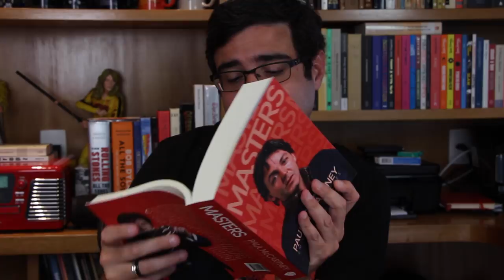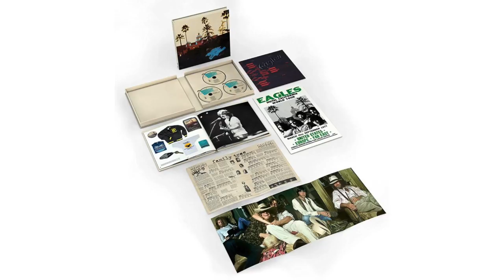O single de estreia do Biofá e outras notícias do mundo da música | Alta Fidelidade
CHICO BUARQUE ANUNCIA TURNÊ DO DISCO “CARAVANAS"

GEORGE MICHAEL CONSIDEROU SUA VIDA “PERDA DE TEMPO”

RESENHA DO LIVRO: “PAUL MCCARTNEY - EM DISCOS E CANÇÕES" (CLAUDIO DIRANI) - ED. SONORA

FAMÍLIA DE AMY WINEHOUSE NEGOCIA MUSICAL SOBRE A VIDA DA CANTORA

RICHIE SAMBORA DIZ QUE ESTÁ ABERTO PARA SE APRESENTAR COM JON BON JOVI

U2 ADIA SHOW NA ARGENTINA E DÁ SORTE PARA A SELEÇÃO

VINIL MAIS VENDIDO DE 2017 É “SGT. PEPPER’S LONELY HEARTS CLUB BAND”

PINK FLOYD ANUNCIA RELANÇAMENTO DE “DELICATE SOUND OF THUNDER” EM VINIL

THE WHITE STRIPES LANÇA PARTE DO CATÁLOGO EM FITA K7 PELA PRIMEIRA VEZ

MARIA RITA DESISTE DE DVD E VAI LANÇAR ÁLBUM DE INÉDITAS